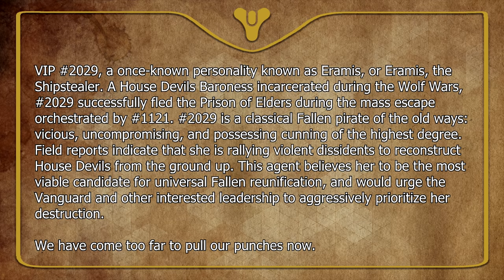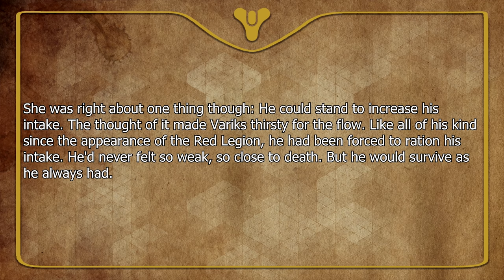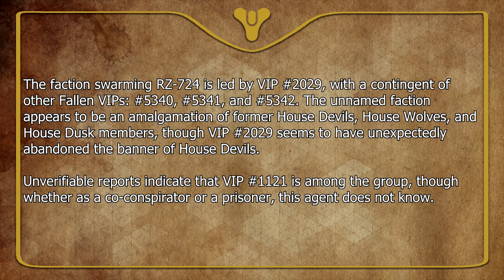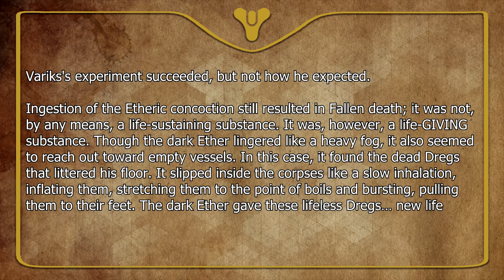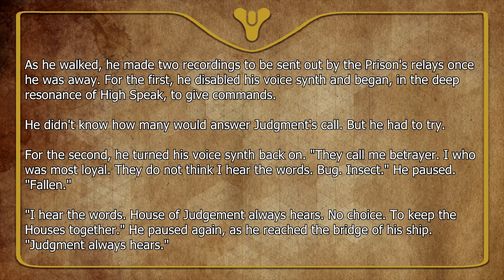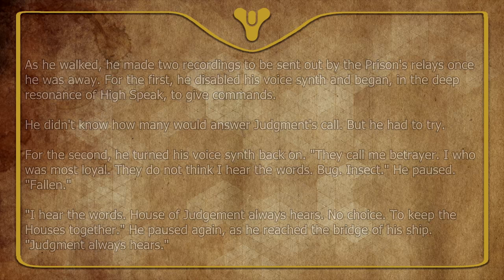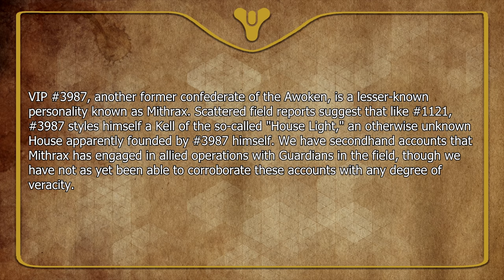Destiny 2 Lore - Variks will return?! | Myelin Games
Welcome back to the latest Destiny 2 Season of Arrivals episode. In today’s lore episode we are discussing Eramis who will wield the powers of Stasis in Beyond Light during the September Expansion. The lore also seems to predict the return of Variks!

About Myelin Games: Destiny 2 Lore every week! Come discover the lore behind your favorite Destiny 2 characters, weapons, armour and events in Destiny! Occasionally, I upload other Game Lore videos so always feel free to provide suggestions.

Feel free to browse my archive on Destiny 2 Lore topics